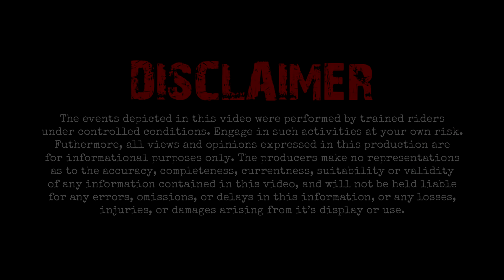Tuesday Ride with The Skid Factory - MVDBR Enduro #131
Al, Woody, and a bunch of their dirt bike mates hit me up for a weekday ride - so I take them out for a spin around our local trails. A fun filled day with plenty of action caught on camera :) Hope you guys enjoy the video! The Skid Factory

Josh: 2015 KTM 500 EXC
Nat: 2016 KTM 350 EXC

Cameras: GoPro Hero 7 Black | Hero Session | Panasonic HC-V180